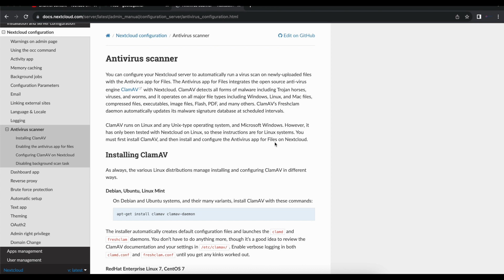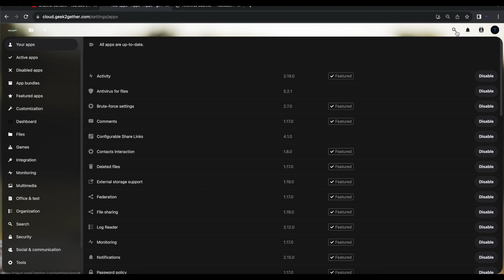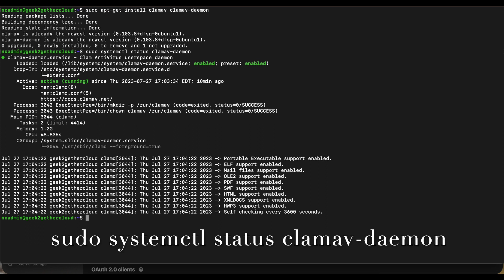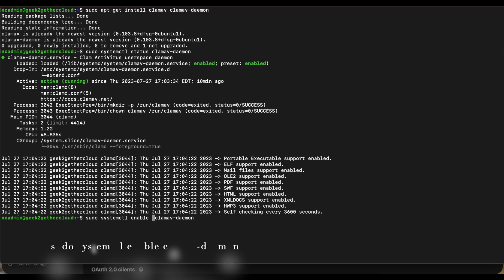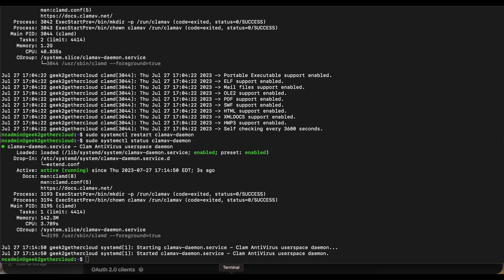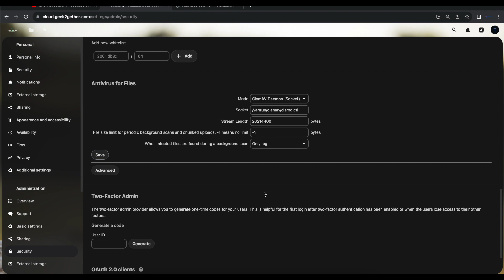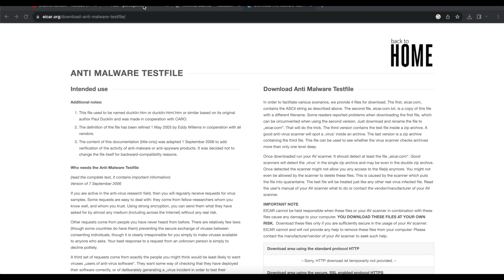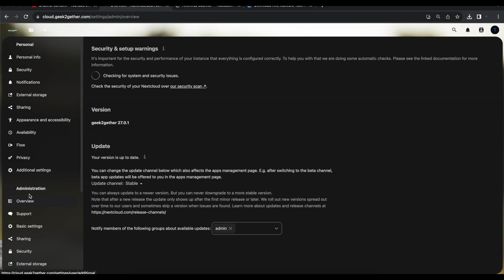Nextcloud Installation - Part 9 Antivirus for files in Nextcloud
Install and configure clamav for nextcloud.

For questions and discussions about errors or if you need further assistance, please join our discussion community at: